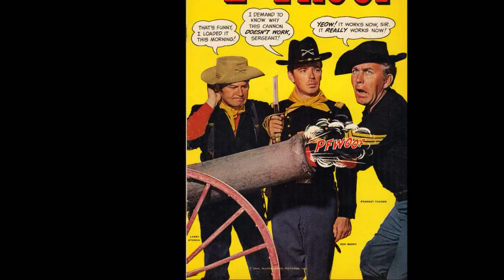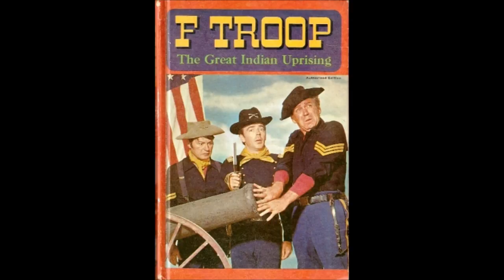Larry Verne~Mr Custer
Novelty song...